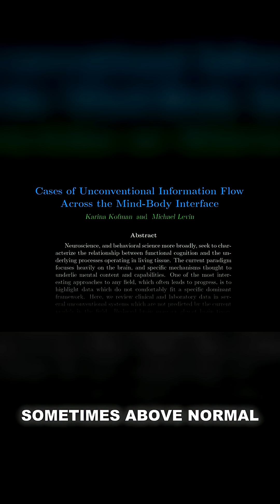Your Brain is NOT the Source of Your Mind | Michael Levin ft. @lexfridman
According to scientist Michael Levin, your brain might just be a "thin client" – an interface to a "Platonic space" of minds. Your consciousness isn't created by your brain, it ingresses through it. This radical idea could change everything we know about uploading minds and reality itself.